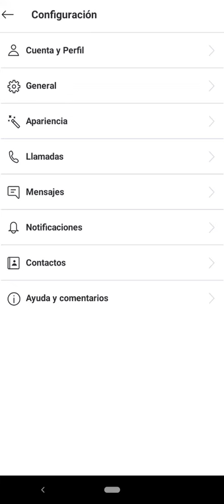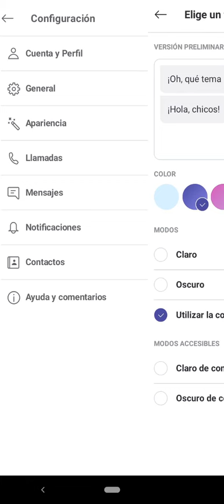COMO CAMBIAR LOS MENSAJES DE COLOR QUE ENVIAMOS EN SKYPE EN CELULAR 2020 Fácil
En esta ocasión nuevo VÍDEO GAMEPLAY en el cual CAMBIAR LOS MENSAJES DE COLOR QUE ENVIAMOS EN SKYPE EN CELULAR 2020